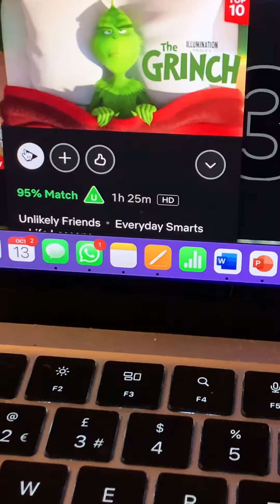Getting the baby alive snacking lily’s ready to watch a movie!